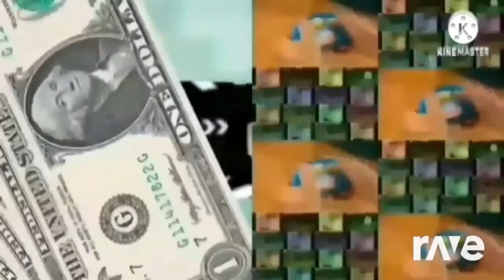29 June 2024(3)